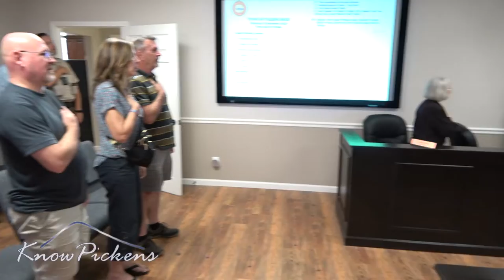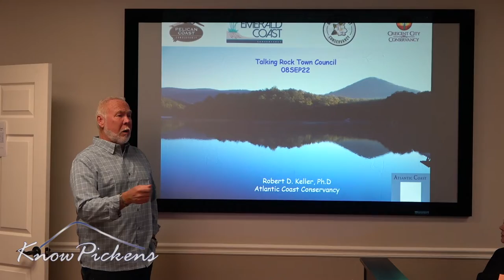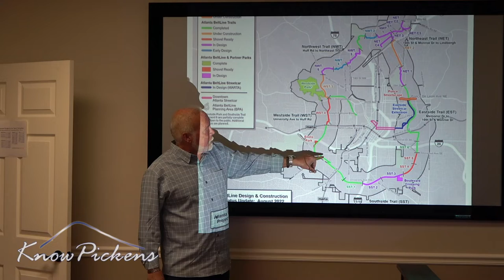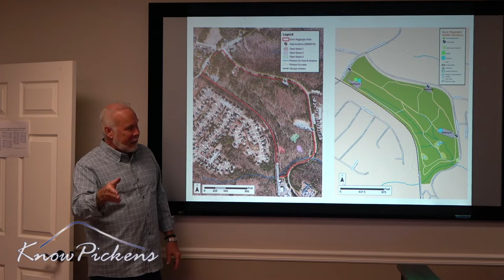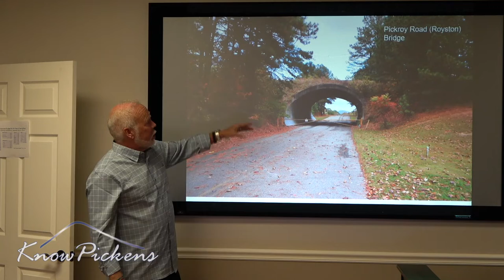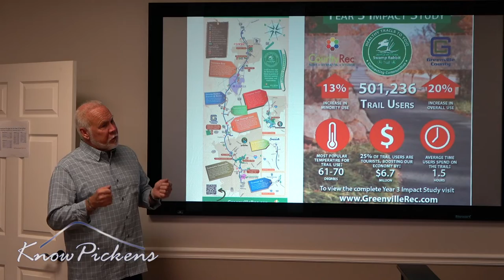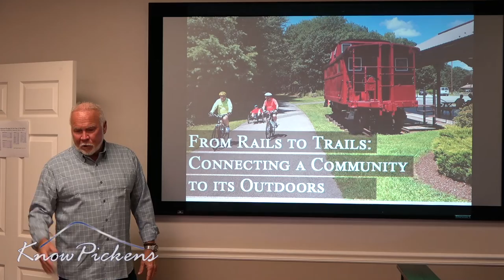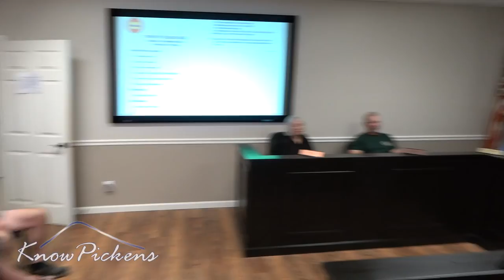Town of Talking Rock Council September 8, 2022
AGENDA

III. Mayor Announcements
IV. Approval of August 2022 Meeting Minutes
V. Approval of August Financial Report
VI. Summary of Maintenance

Old Business:
A. Heritage Days Update

New Business:
A. Vote on the 2022 Budget
B. Vote on partitions for the park restrooms
C. Building Inspector Update – Tony Hawf
D. Town Improvement Update
E. Guest Speaker, Dr. Robert D. Keller, CEO, Atlantic Coast Conservancy, Inc., on the “Rails-to-Trails” project

VII. Adjourn: Next Council Working session, Thursday 6 October 2022 at 5:30 pm, followed by Town Council meeting will be at 7:00 pm.